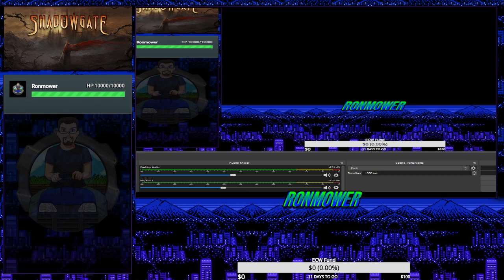Twitch Replay: Shadowgate (2014) Semi-Blind Run - Part 2